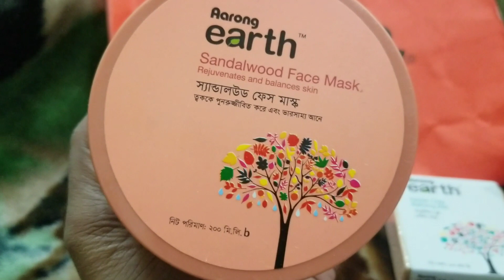আজ সারাদিন কি করলাম।।আম্মু কি গিফ্ট করলেন।।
Musician: LiQWYD